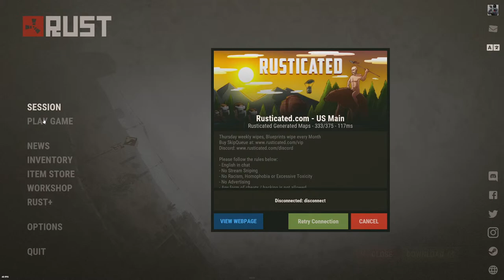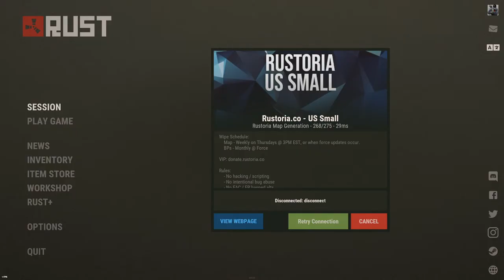R.I.T Gaming Live Stream